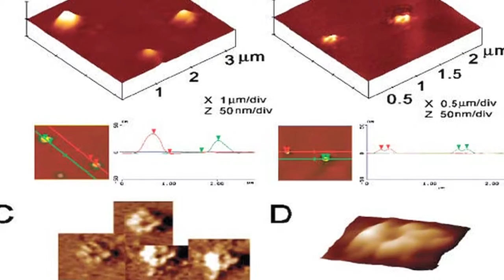WOMEN SCIENTIST RACHEL FULLER